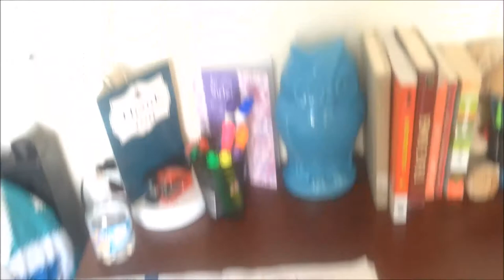College Vlog: Nail Shop, Dorm Shopping, Dorm Tour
Heyy Guys!
I filmed a video of me hanging with my sister and going to the nail shop. I also needed to go to Walmart to grab a few things for my door room. Then, later on in the video is a filmed video that I recorded when I got to school.